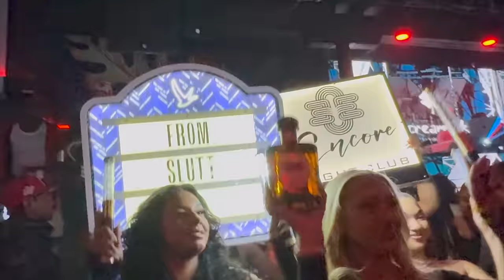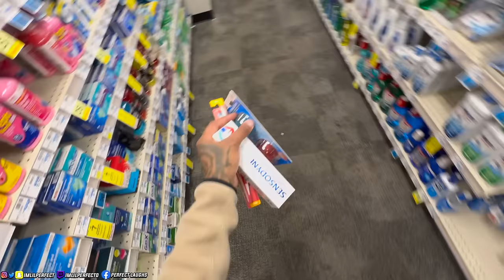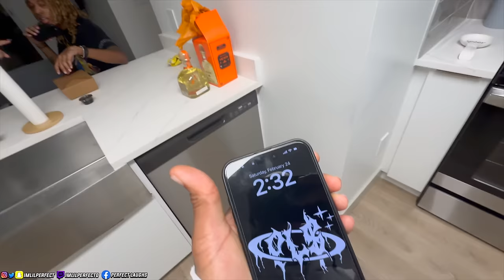TOO MANY EATERS TRYNA GET CRUSHED WITHIN 24 HOURS🥹